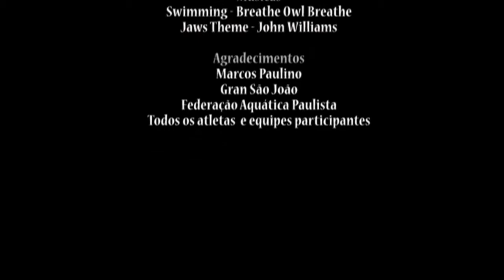2º Campeonato Guilherme Guido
2º Campeonato Guilherme Guido
Limeira, 07 de Maio de 2016.